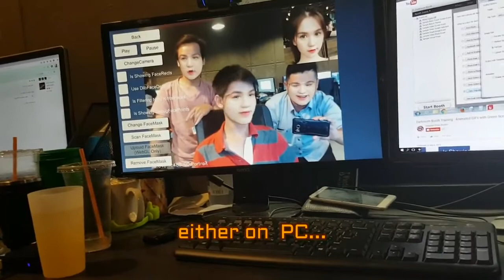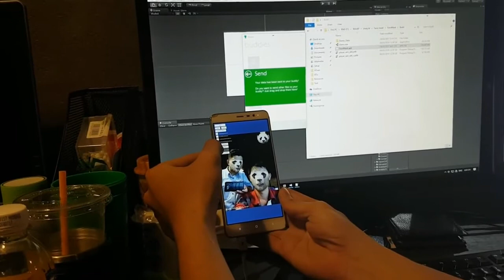[ALTA MEDIA] LẬP TRÌNH TƯƠNG TÁC AR THỰC TẾ ẢO TĂNG CƯỜNG FACE SWAP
The video above is an introductory video about virtual reality technology and AR (Augmented Reality) interaction. Video introduces the Face Swap application, allowing users to change their faces with the faces of celebrities or virtual characters. The video will guide users on how to use this application and experience its interesting features. In addition, the video also introduces other applications of AR technology, such as creating animation effects, interacting with real objects, and creating virtual reality games. The video will help viewers better understand AR technology and how to use it to create interesting and unique experiences.